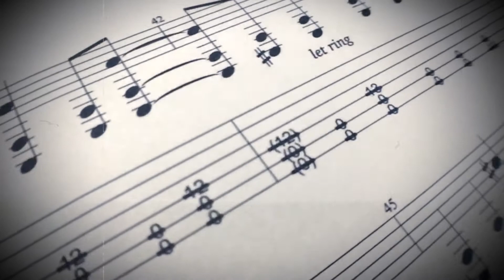Disbelief - New Album Teaser #3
Folks, we've got some news concerning the release of our upcoming - and long-awaited - 10th studio album.
Not so long ago, we stopped cooperation with Massacre Records, i.e. we're still looking for a label.
Unfortunately, that's also why we have to postpone FULL OF TERRORS.

Teaser made by David "Dave" Renner.